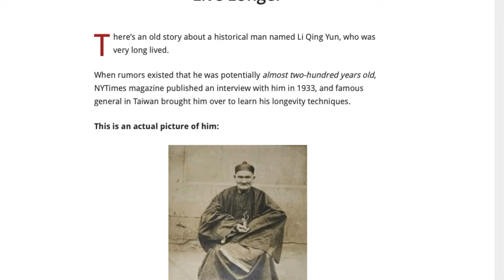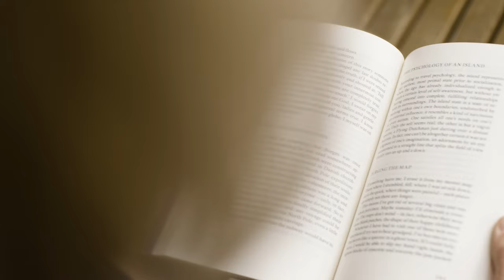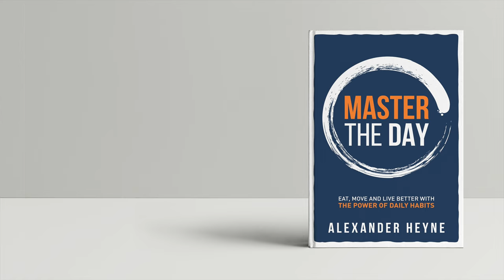How to Surrender and Let go in Life